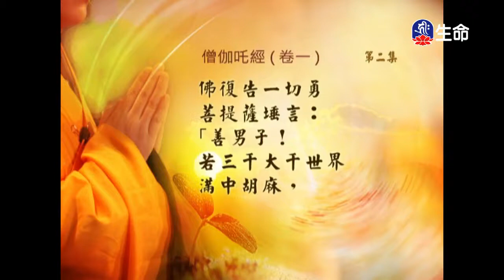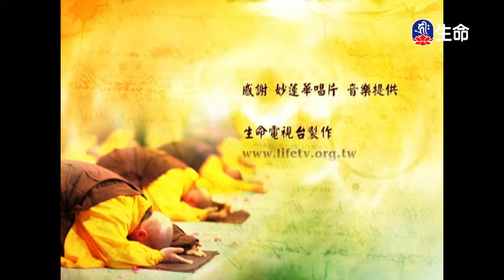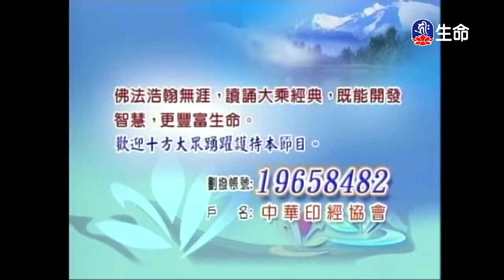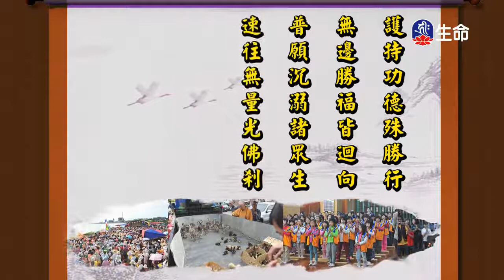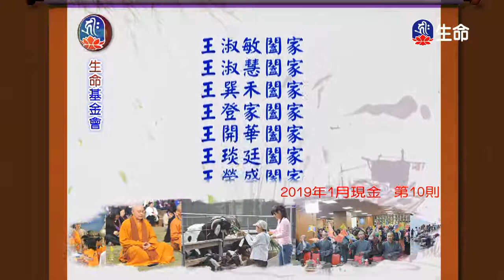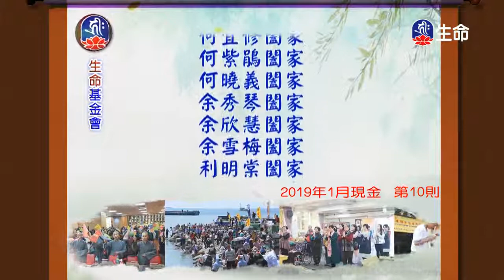經典讀誦-2_(lifetv_20200116_04:30)